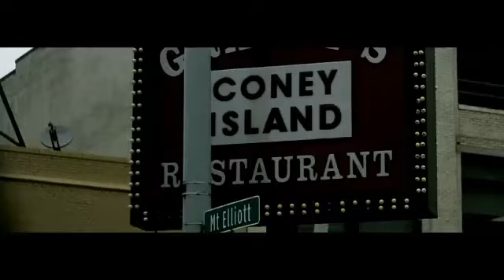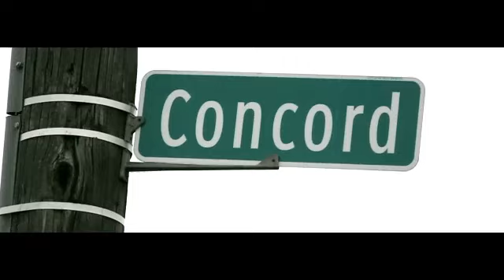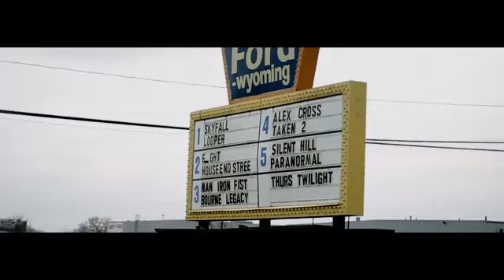50 Stanów Świadomości odcinek 13 - Przedsionek piekła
Ekipa odkrywa opustoszałe miasto - Detroit.
Wyobraźcie sobie apokalipsę, miastem zawładnęła zgraja zombiaków, opustoszałe domy straszą swoim obejściem... Tak właśnie wygląda Detroit. To tam rozegrała się fabuła słynnego, na wpół biograficznego filmu, opowiadająca o losach Eminema, czyli „8 mila". To tam niegdyś znajdowała się kolebka przemysłu motoryzacyjnego.